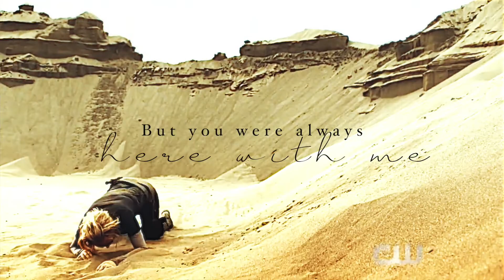Here With Me | Bellamy & Clarke [+5x13]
Hey guys! So I put together this video of bellarke cause I just love them so much and this song is so perfect for them.

I really hope you guys enjoy and please let me know if you do by commenting or liking!!